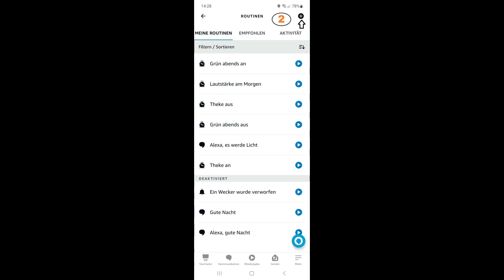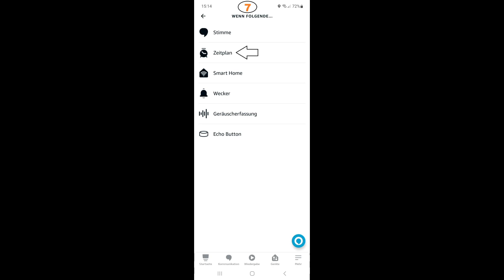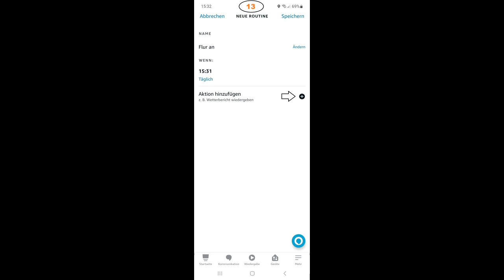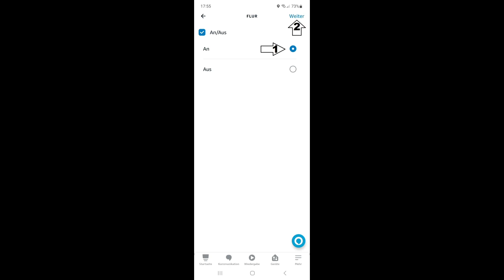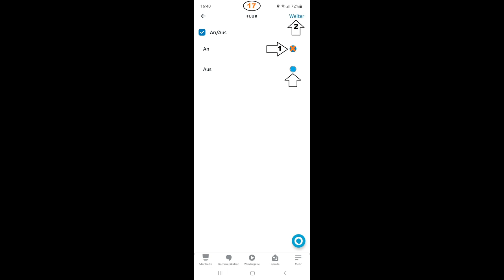Alexa als Zeitschaltuhr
Hier eine Anleitung zur Verwendung von ALEXA als Zeitschaltuhr,
für Verbesserungen bin ich immer offen.